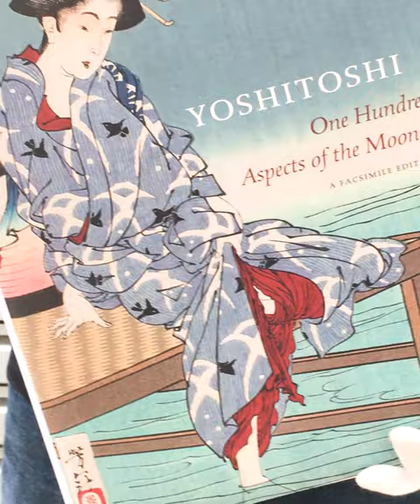Yoshitoshi, One Hundred Aspects of the Moon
This magnificent facsimile of One Hundred Aspects of the Moon reproduces each print at its original size, facing an explanation of the subject. A thorough introductory text, augmented with many comparative illustrations, traces Yoshitoshi's career and the genesis of this series. Printed and bound to the most exacting specifications, this volume will be a must for aficionados of Japanese prints.